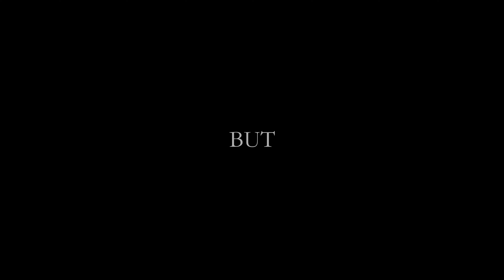Brahmavaram Movie official Teaser | Srinivas | Sravanthi Bellamkonda | Tollywood Today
Brahmavaram Movie official Teaser! Brahmavaram 2023 latest telugu movie ft. Srinivas, Sravanthi bellamkonda in the lead roles. Movie Directed by Imran Sastry. Produced by DreamOnReelZ.